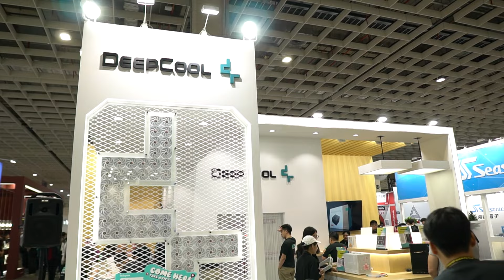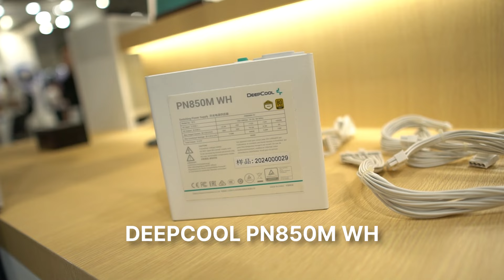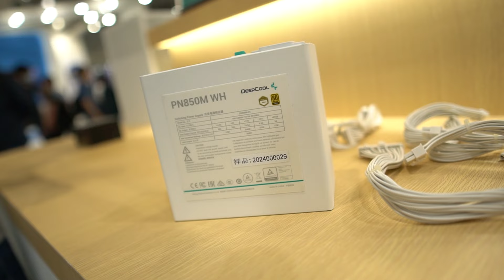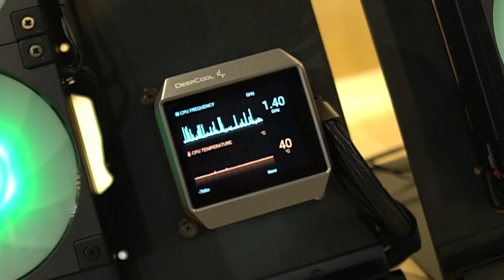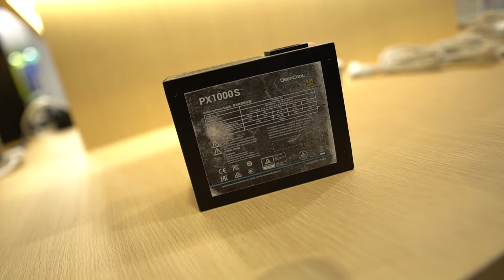Kesing Baru, PSU Baru, Cooler Baru, Dan Murah Semua! Deepcool Computex 2024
Info Lebih Lengkap Mengenai Deepcool Computex 2024